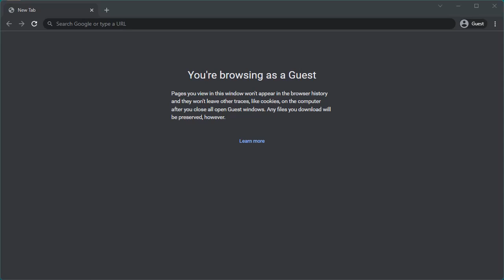The Power of the Internet